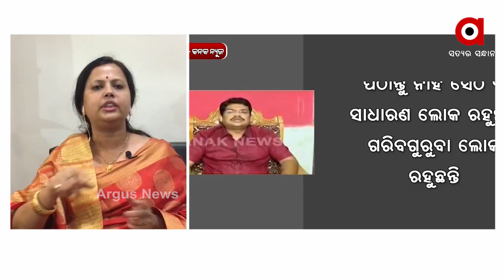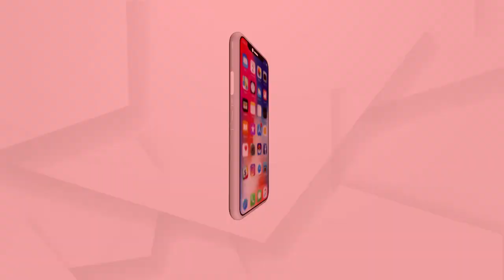ଶାସକ ଦଳର ନେତାମାନଙ୍କୁ ଖୁସ୍ ନକଲେ ବଦଳି ସୁନିଶ୍ଚିନ୍ତ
କ୍ଷମତା ବଳରେ ଲୋକମାନଙ୍କୁ, କର୍ମଚାରୀମାନଙ୍କୁ କଣ୍ଡେଇ ସଦୃଶ ବ୍ୟବହାର କରୁଛନ୍ତି ବିଧାୟକ ବ୍ୟୋମକେଶ ରାୟ ବୋଲି ପ୍ରତିକ୍ରିୟା ରଖିଛନ୍ତି ବିଜେପି ନେତ୍ରୀ ମନସ୍ମିତା ଖୁଣ୍ଟିଆ.